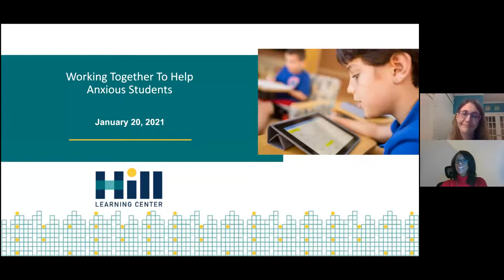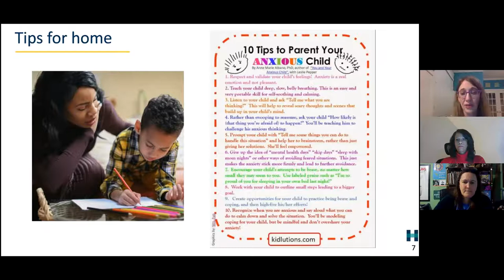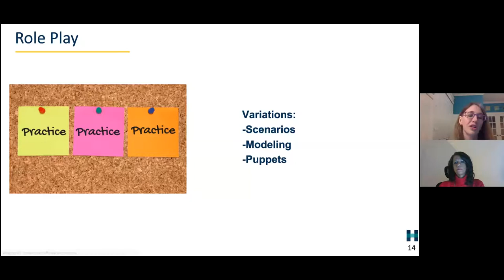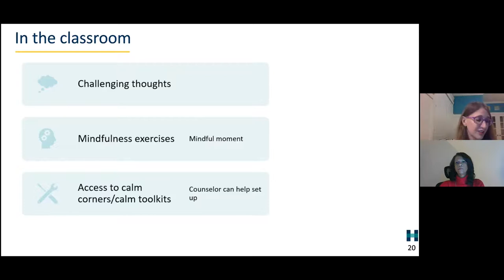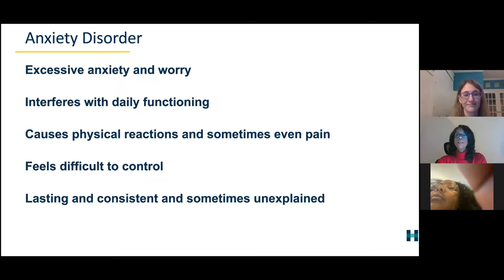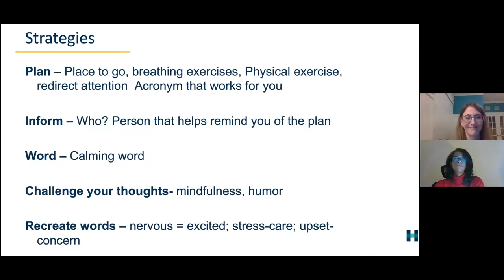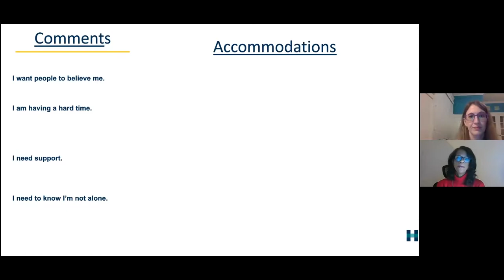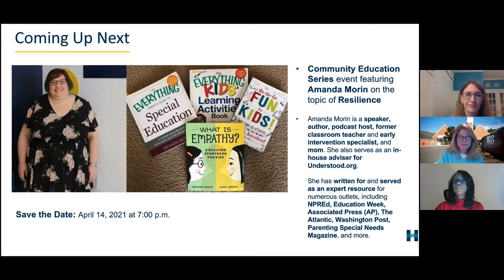Working Together To Help Anxious Students with Counselors Glynis Hill-Chandler and Christina Steger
The pandemic has increased anxiety for many people and students are no exception! During this session, Hill counselors Glynis Hill-Chandler and Christina Steger will help participants better understand anxiety and share specific strategies for working together to alleviate it. This presentation is appropriate for students aged 12+.

About Hill Learning Center:
Hill Learning Center was established in 1977 in Durham, North Carolina, with a mission to transform students with attention deficit disorders or other learning disabilities such as dyslexia into confident, independent learners. Our student programs consisting of tutoring, executive function skills, math and writing classes, college advising, and HillRAP, our reading achievement program, are built upon research, individualized instruction, and successful teaching techniques. We work closely with our family of teachers, parents, and students to promote academic success to North Carolina schools and beyond, hosting virtual teacher workshops and community education webinars.